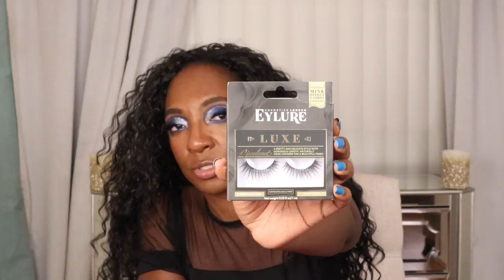Worst Date Ever Story Time | He Killed My Roaches | NikkiBeautyBliss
Use Your Own Car to make money with Uber- Sign up using my link and receive a $450 sign up BONUS

Use Your Own Car to make money with LYFT Get up to $800 Sign on Bonus

Youtubers and Bloggers Make money from linking your favorite products here-

Websites to buy discounted gift cards

Nordstrom Rack Beauty Deals

Amazon Beauty Samples

♥On Me: ♥

Eyes- Glitter Liner Eyeshadow

Lashes- LunaGlow (coming soon)

♥Products Mentioned: ♥

Louis Bag

Derma E

Julep Length Matters Mascara

Eyelue Opulent Lashes- I received this product complimentary from Eylure.

Becca Highlighter in Chocolate Geode- I received this product complimentary from BECCA Cosmetics.

Kevin Aucoin Powder- I received this product complimentary from Kevyn Aucoin Beauty.

Clarins Sunkissed Collection- I received this product complimentary from Clarins.

First Aid Beauty Hydrating Serum- I received this product complimentary from First Aid Beauty.

Song Title- Tides

Artist- Bjorn